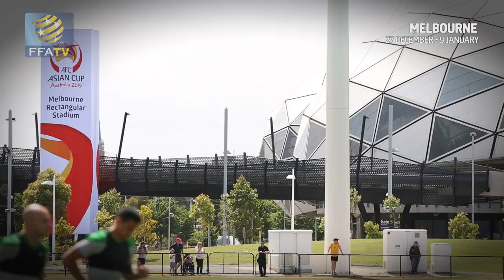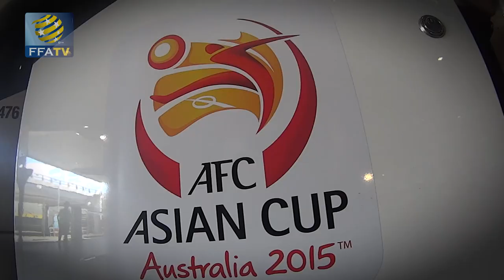FFA TV: 36 Unforgettable Days for the Socceroos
FFA TV keeps you up to date with the latest from the Socceroos AFC Asian Cup camp.